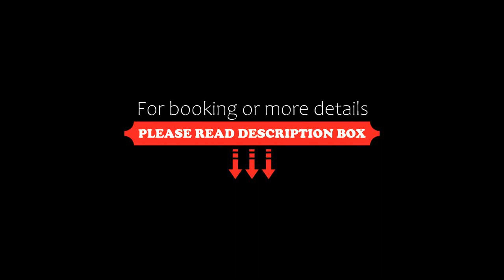Kensington Resort Jeju Hanlim, Jeju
About Property:
You're eligible for a Genius discount at Kensington Resort Jeju Hanlim! To save at this property, all you have to do is sign in.
Kensington Resort Jeju, part of E-Land Group, features stylish apartments, each with stunning views of the ocean. Featuring tennis courts, it provides internet access at the business centre and free parking.
Fitted with modern dark wood furnishings, Kensington Jeju’s air-conditioned apartments are decorated with...
Property Type: Resort
Address: 530, Hallimhaean-ro, Hallim, 63024 Jeju, South Korea
Searching For
1. Kensington Resort Jeju Hanlim - Jeju
2. Kensington Resort Jeju Hanlim - Jeju Address
3. Kensington Resort Jeju Hanlim - Jeju Rooms
4. Kensington Resort Jeju Hanlim - Jeju Amenities
5. Kensington Resort Jeju Hanlim - Jeju Offers and Deals
Audio Credit:
Track Title: Subway Dreams
Artist: Dan Henig